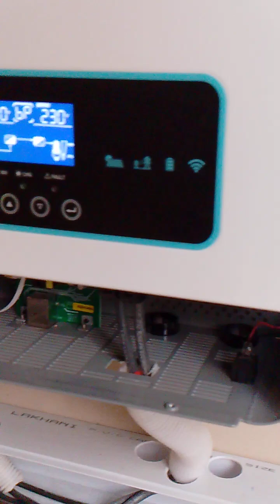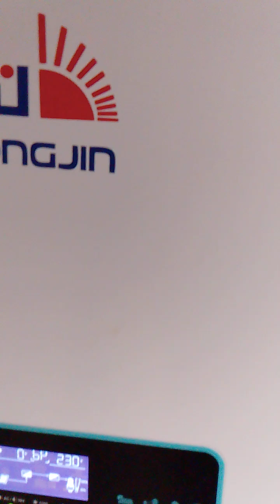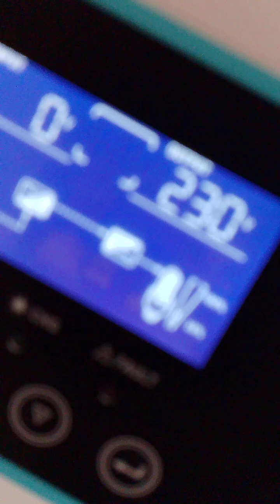solar system solution by mk solar wireing